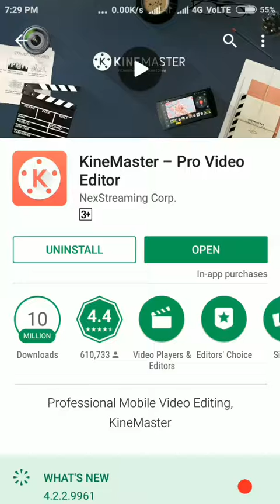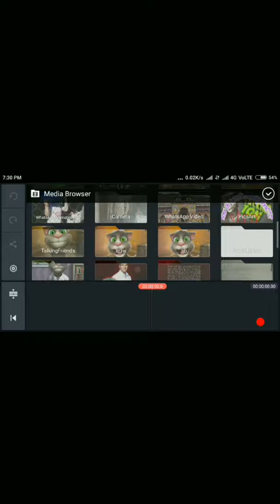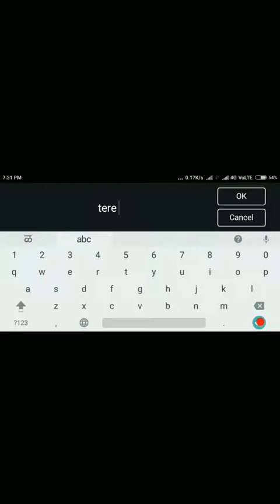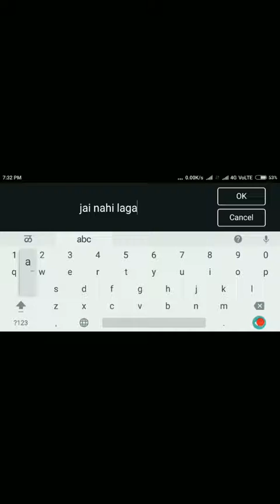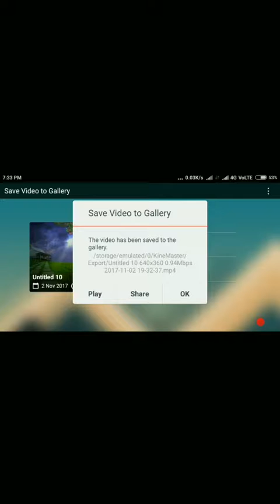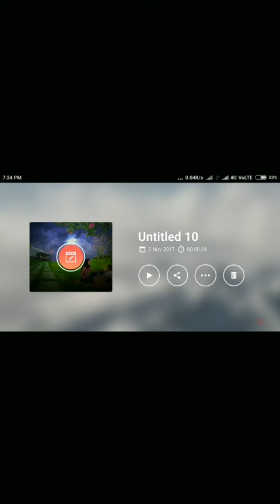How to make whatsapp status video easy ????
It is very easy method for making whatsapp status video.first download kinmaster app.and make the whatsapp status video